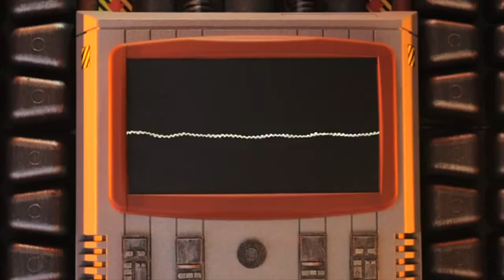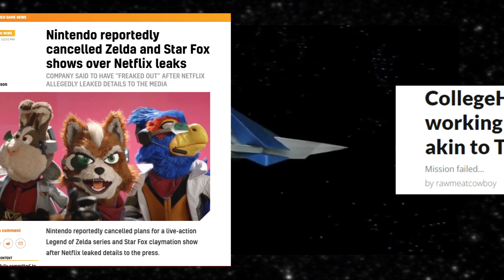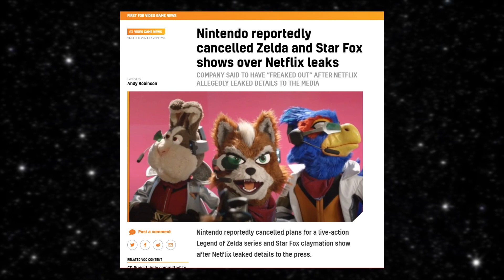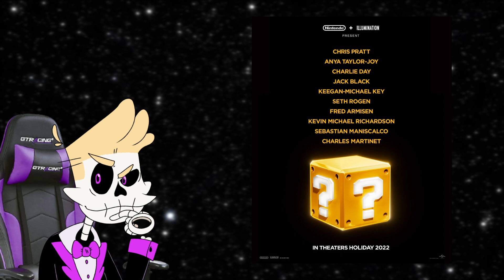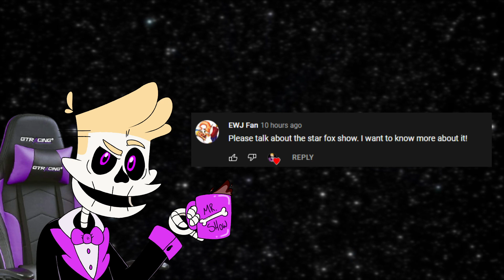The Forgotten Star Fox Show - Lost Media Request #4 | Mr.Bones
Tonight on LMR: User EWJ Fan suggested I take a look at the long forgotten Star Fox show that was to be developed by Nintendo and Collegehumor back in 2016. Unfortunately though, with the power of distrust, cold feet, and Netflix- The show was promptly canned. But why? Lets talk about it.

Add me on Discord to join my Server! Mr.Bones9442